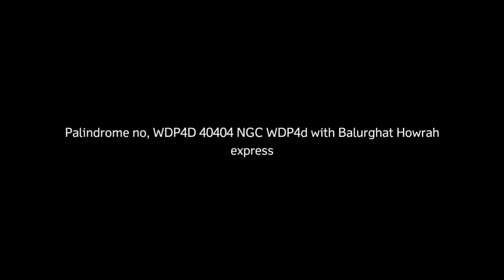PALINDROME NO. 40404 NGC WDP4d( ex bndm) with Balurghat howrah express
NGC Wdp4d 40404 ex ( BNDM) with Balurghat Howrah express..